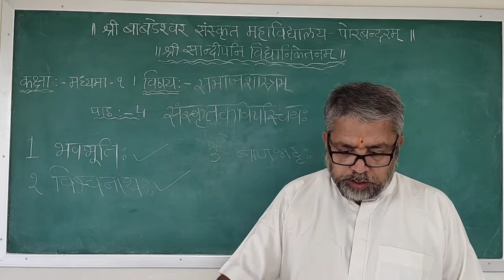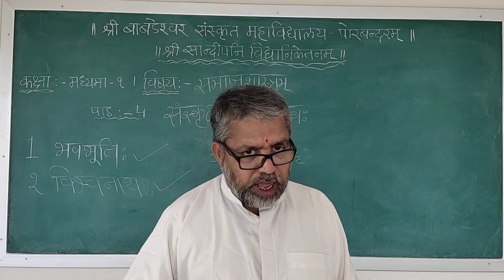ધોરણ ૧૧ વિષય સમાજશાસ્ત્ર પાઠ 4 ભાગ 2